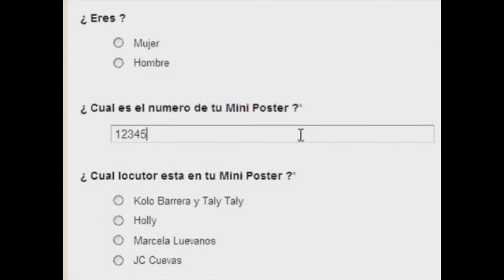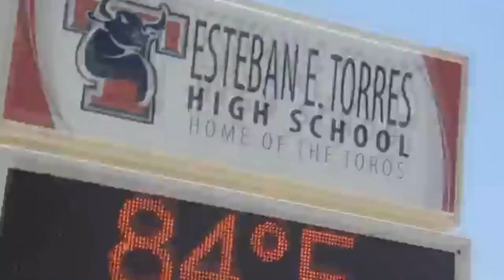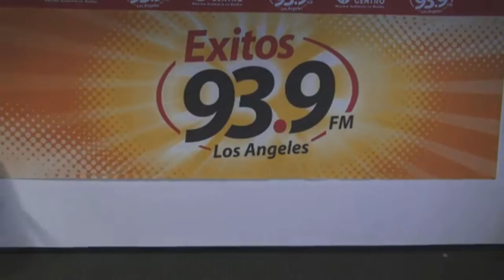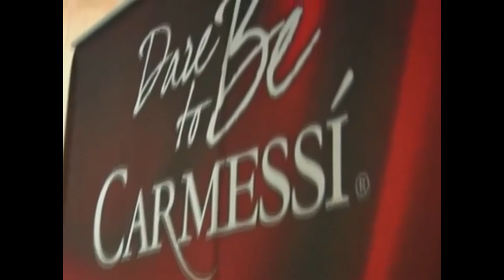Teo Zepeda Editor Demo Reel